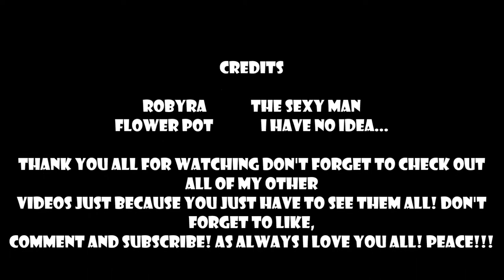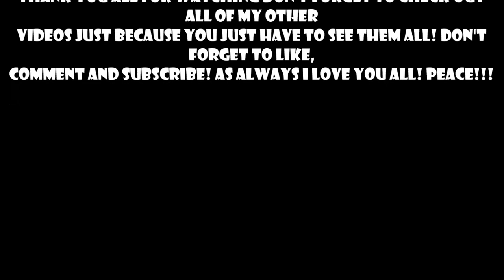Minecraft Hide and Seek Part 2 - Flower Pot...You Must Die!!! w/ Flower Pot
Dear Sexy Audience,
It's Robyra back with another Hide and Seek Map and this time I'm not as slippery as I thought I would be but in the end we still desimate some hiders and seeker. As always I love you all! Peace!!!
Love,
RobyraDaFist